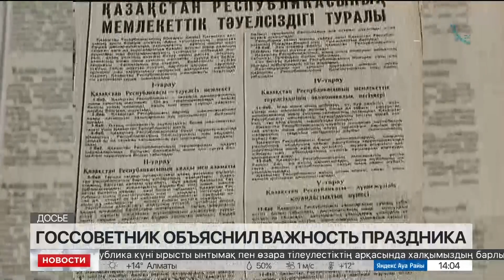Госсоветник Карин объяснил важность Дня Республики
Государственный советник Ерлан Карин на своей странице в Telegram объяснил, почему главный национальный праздник страны – День Республики отмечают 25 октября, сообщает «Хабар 24».